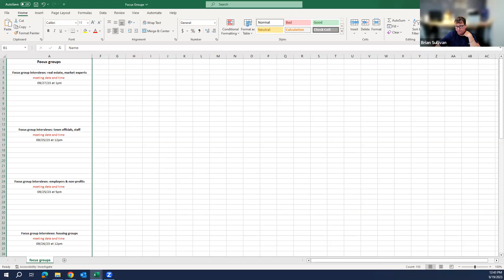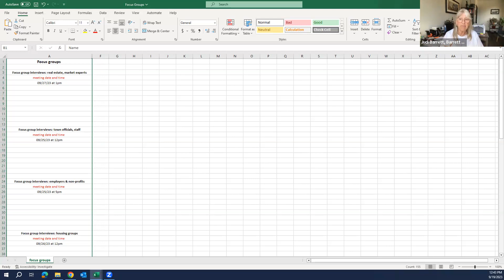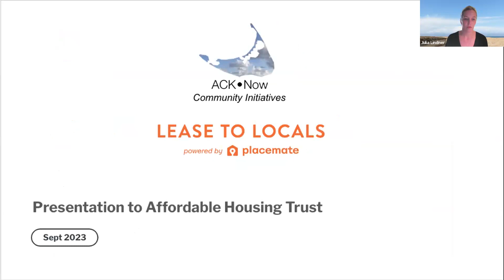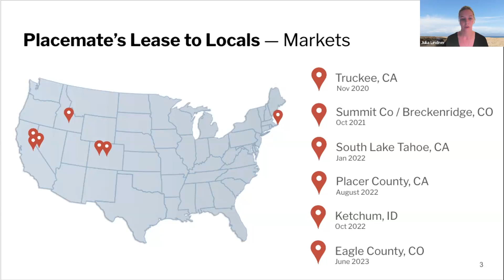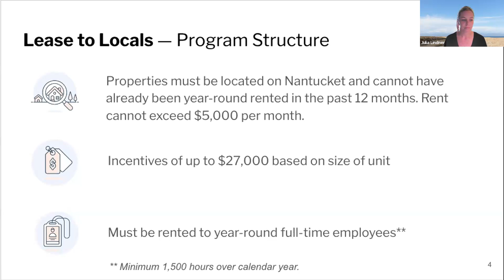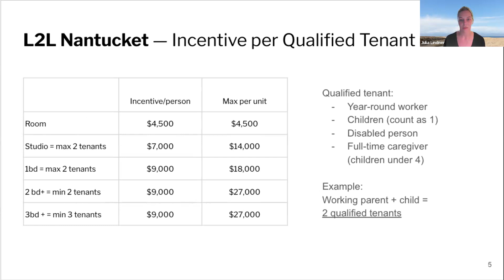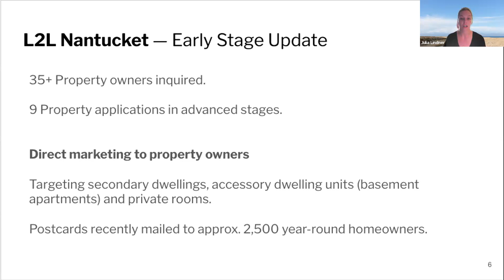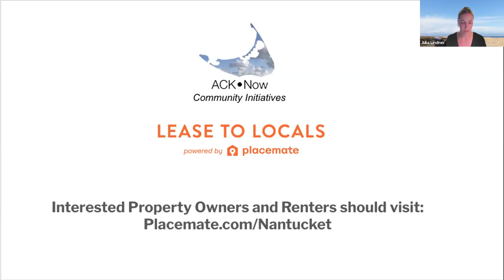Affordable Housing Trust -09/19/2023